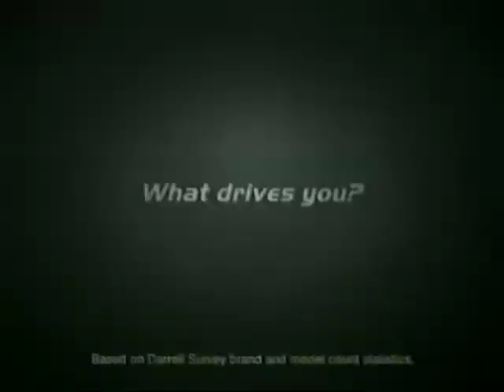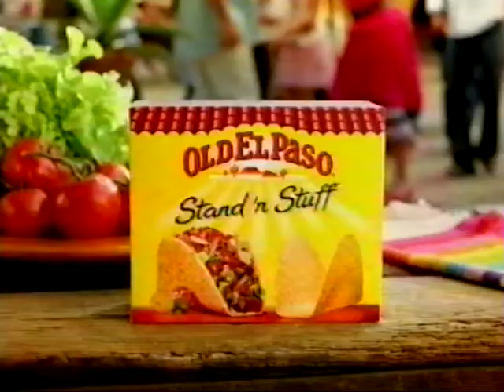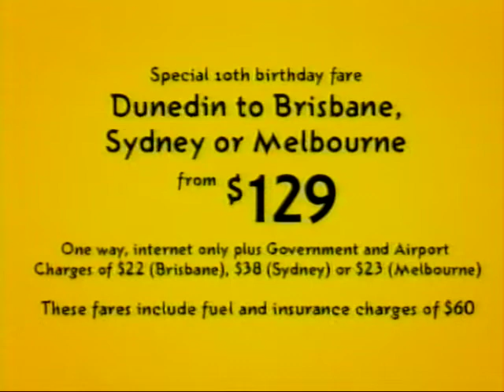TV3 NZ AD BREAK 2005 18